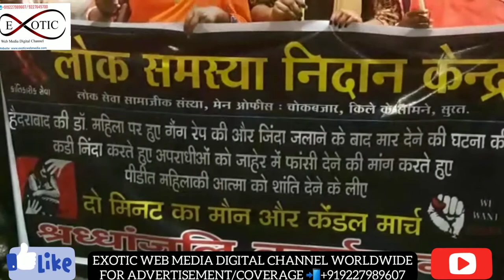NEWS CANDLE MARCH SHRADHANJALI HYDERABAD RAPE CASE LOK SAMASYA NIDAN KENDRA SURAT 4 DEC 19